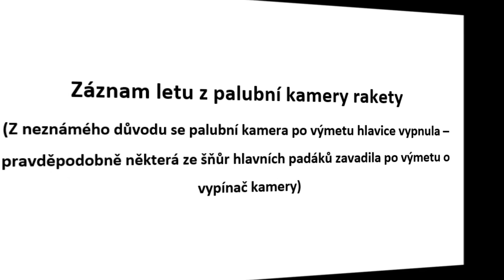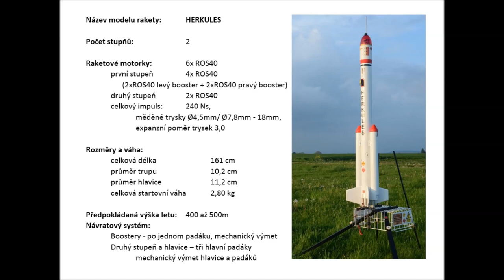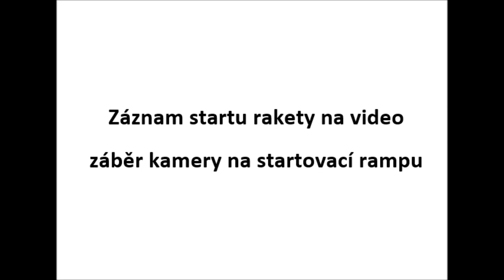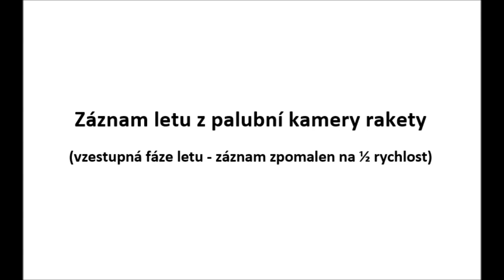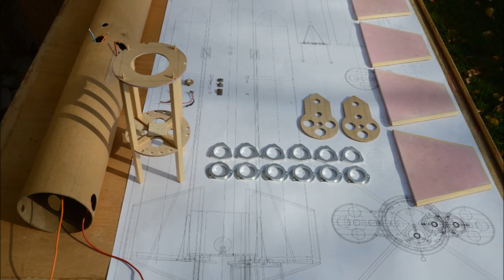Start modelu dvoustupňové rakety HERKULES - pohon 6x raketový motorek ROS40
Záznam startu a letu dvoustupňové rakety z palubní kamery během setkání raketových modelářů: IX. JARNÍ SETKÁNÍ PŘÍZNIVCŮ VELKÝCH RAKET, Letiště Svojek 3.5.2014. Model vícestupňové rakety vlastní konstrukce - technické parametry a fotografie z létání i stavby rakety.